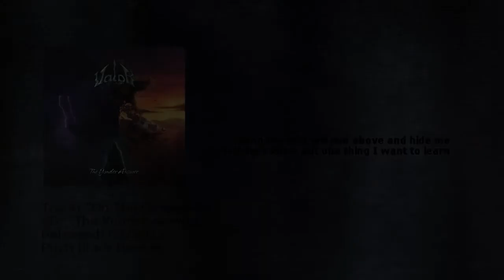ValoR (GR) - On The Crossroads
This is the 3th track from "The Yonder Answer" CD.

Valor links:
valor.gr

& Fascination Street studios

Records Label: Pitch Black Records (pitchblackrecords.com)